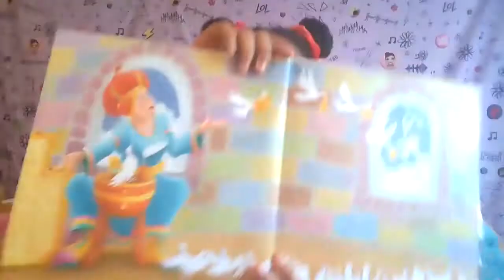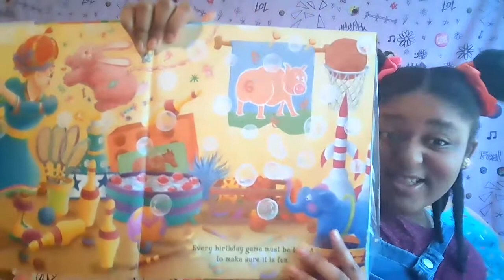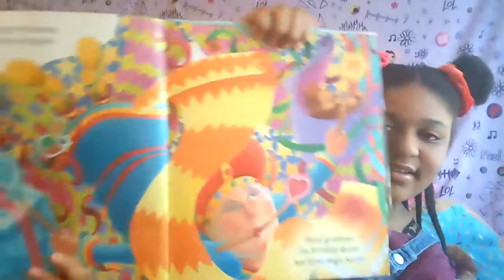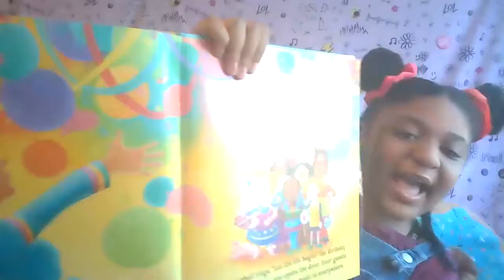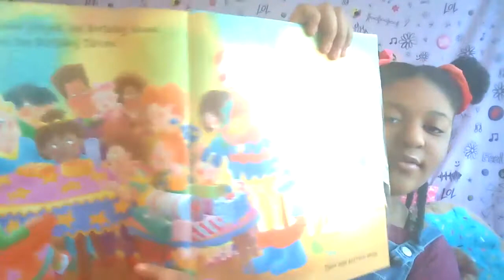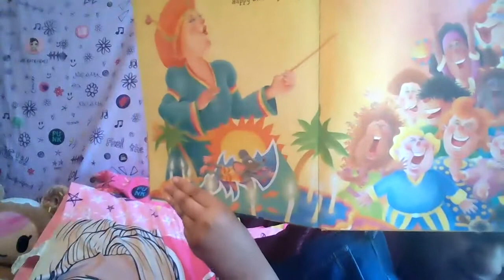Zara Reads "The Birthday Queen" by Audrey and Don Wood (Zoodles n Noodlez Storytime Book Read Aloud)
Birthdays can be so much fun! Enjoy this book about birthday magic with Zara!